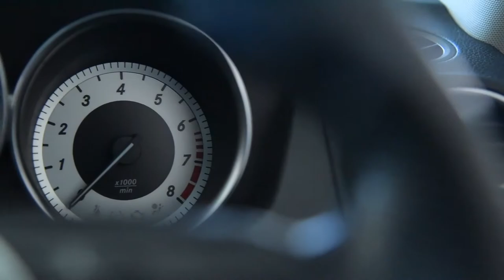KDG Autolink Pty Ltd | Coolcat Productions | HD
My mic 1: